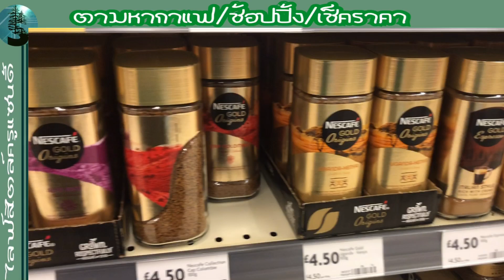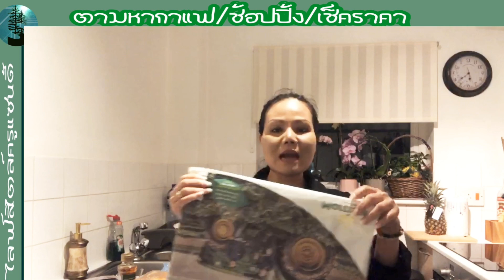ช้อปปิ้งเช็คราคา